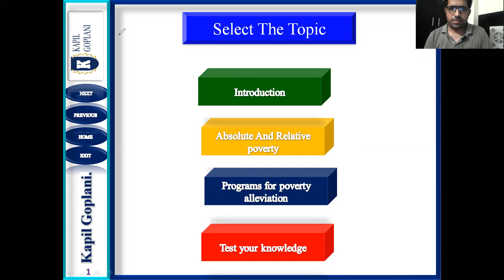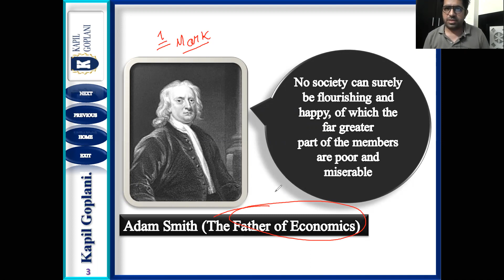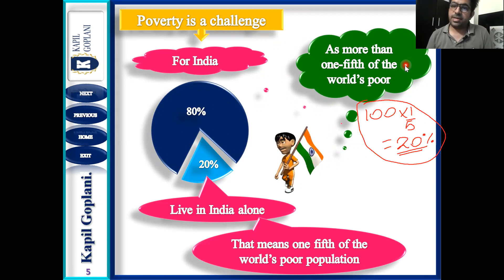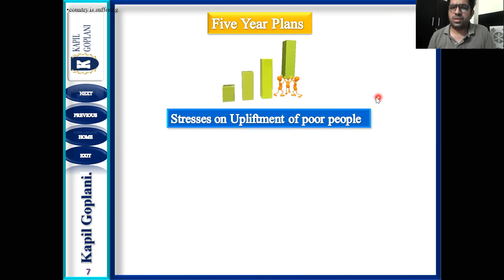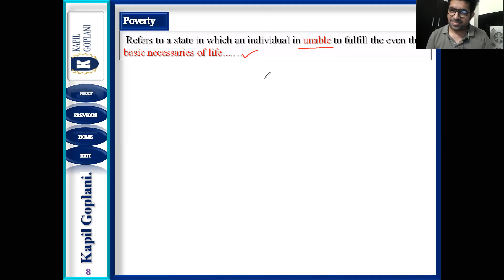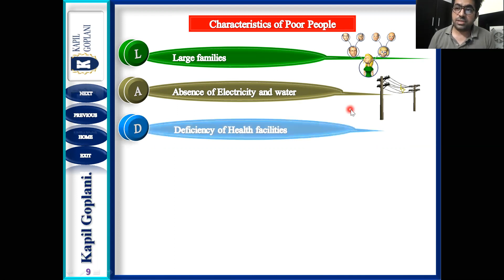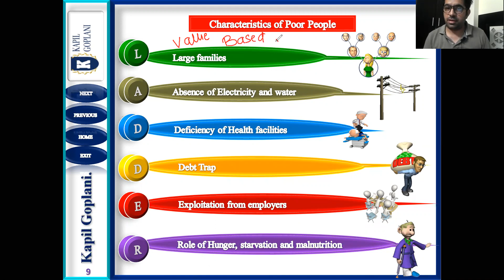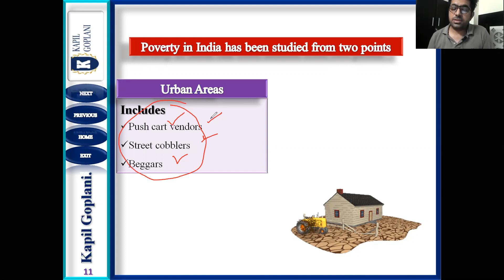Poverty- Lecture - 1 - Indian Economic Development- Economics Class XII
the video is related with Ch-4  Poverty of Indian Economic Development for class XII session 2020-21